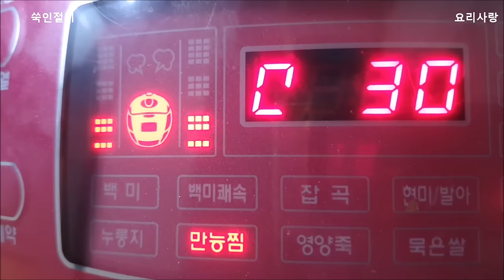쑥인절미만드는법 전기압력솥으로 간단하게 쑥떡 집에서만들기 쑥떡만들기 쑥떡만드는 법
쑥인절미만드는법
전기압력솥으로 간단하게 쑥떡 집에서 만들기
쑥떡만들기
쑥떡만드는 법

쑥 (삶은 냉동쑥 사용함) 150g
찹쌀가루 3컵(습식)
설탕 3스푼 (+1스푼 추가)
소금1/2 스푼

설탕 소금 취향대로 가감하세요

쑥 믹서기로 갈때
갈릴정도  최소의 물 넣고 갈아주세요

반죽을 하면서 갈았는 쑥을 조금씩 넣어 주세요
자칫하면 질퍽해집니다